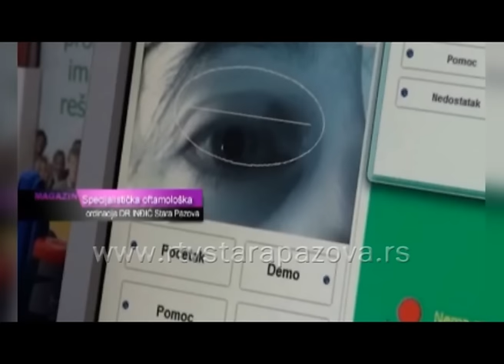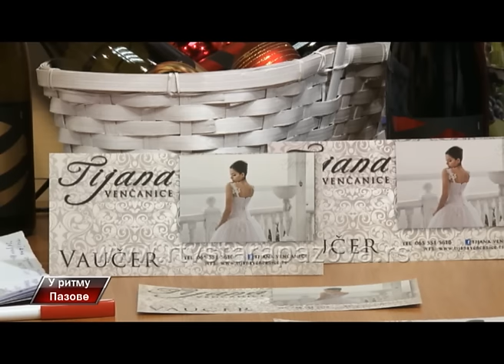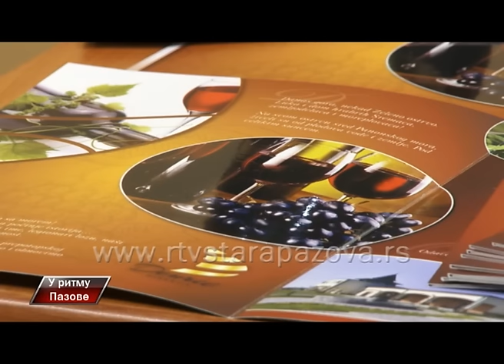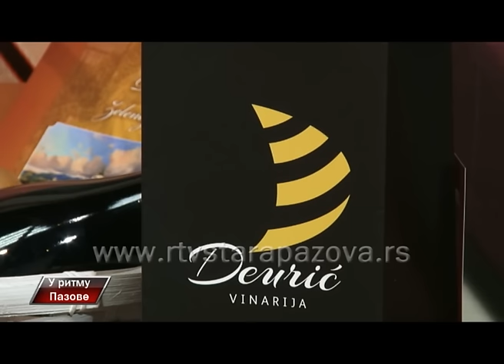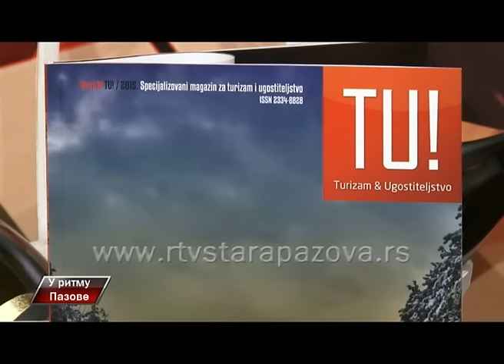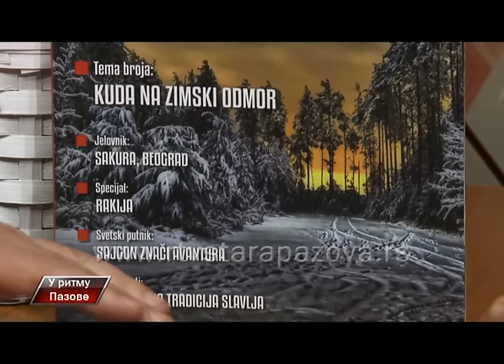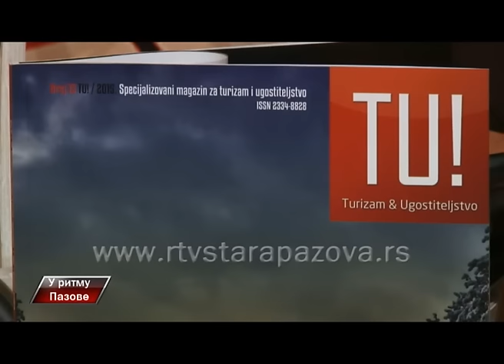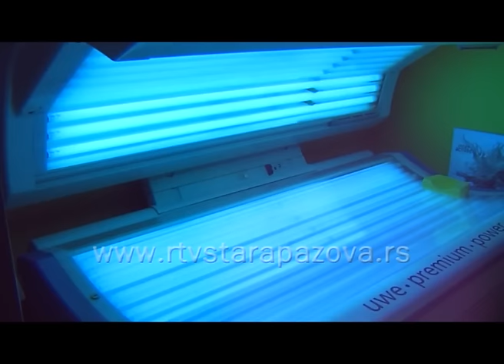U ritmu Pazove, 190 emis